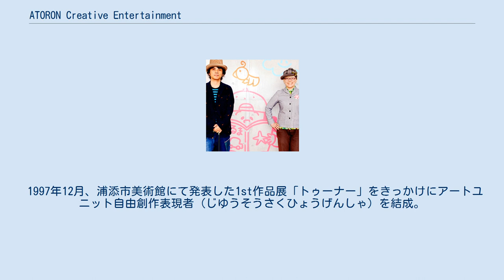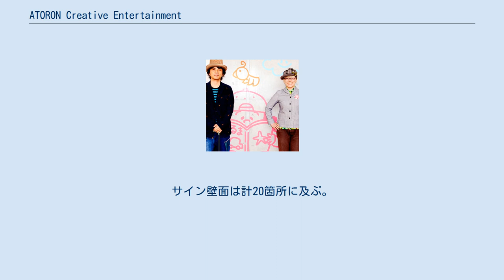ATORON Creative Entertainment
ATORON Creative Entertainment（アトロンクリエイティブエンターテインメント）は、友寄司とエノビ☆ケイコによって沖縄で結成された、日本のアートユニットである。
 イラストレーションを軸に、キャラクターデザイン、アニメーション、テレビ番組やCM、広告、ロゴデザイン、アートディレクション、映像コンテンツ、壁画、小学校のサイン計画などのビジュアル制作を手掛けている。
 1997年12月、浦添市美術館にて発表した1st作品展「トゥーナー」をきっかけにアートユニット自由創作表現者（じゆうそうさくひょうげんしゃ）を結成。
意欲的かつ独創的な数々の作品展を発表する。
 2000年、自ら空間をデザインし内装工事した、アトリエ＆サロン空間 アトロンをコザ（沖縄市）に設立。
 2010年、ATORON Creative Entertainmentに社名を改める。
 NHK「デジタル・スタジアム」田中秀幸選・ベストセレクション受賞 　校舎新増改築工事に伴い、小学校のサイン計画を手掛ける。
イラストを壁一面に描くというクリエイティブな表現でインパクトのある壁画作品を制作。
サイン壁面は計20箇所に及ぶ。
参照 ^ iPhone版「DEEP JAPAN 沖縄」 ^ Android版「DEEP JAPAN 沖縄」 ^ 沖縄市立美里小学校サイン計画2013〜14 ^ 琉球新報「クマやサル 壁画に　美里小新校舎、アトロンがデザイン」2014年4月10日発行 ^ ATORON WEB SHOP